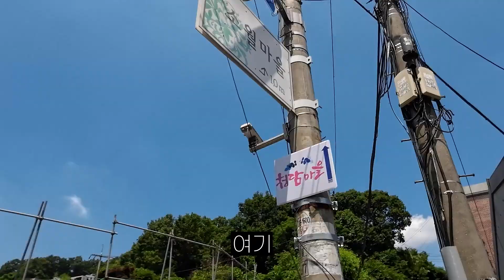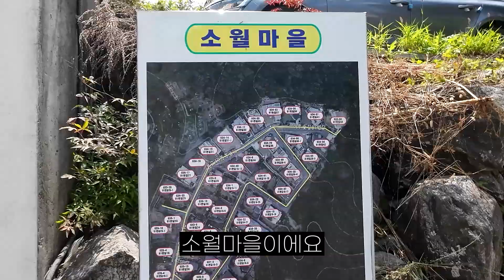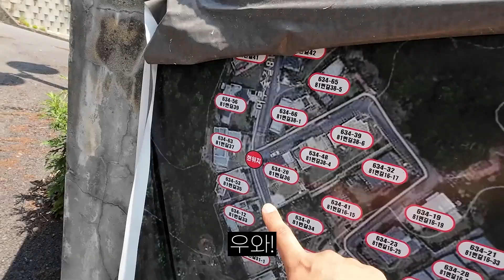[동네한바퀴] 경기도 광주시 신현동 전원주택 솔직 답사기 2편 "소월마을" 분당 판교 빨과 인프라부족이 공존하는 동네한바퀴 같이 하시죠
✂본 영상과 무관한 내용의 댓글 및 허위사실, 출연자에 대한 과한 욕설, 비난 및 조롱 등
악의적인 댓글은 무통보 삭제될 수 있습니다.

저의 개인적인 생각과 의견을
객관적인 정보와 함께
영상에 담았습니다

이 마을에 살고 계신 분들에게
재산상의 피해를 드리기 위함이 아닙니다

저희가 발품을 팔아
구독자분들의 수고로움을
덜어드리기 위함입니다

이 영상 시청하시는 분들
모두 슬기로운 내집마련하세요